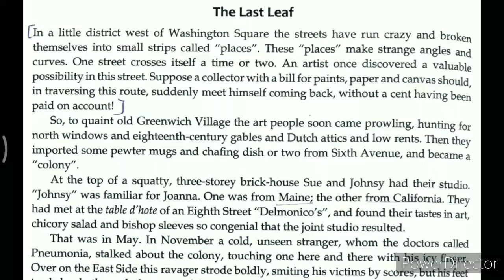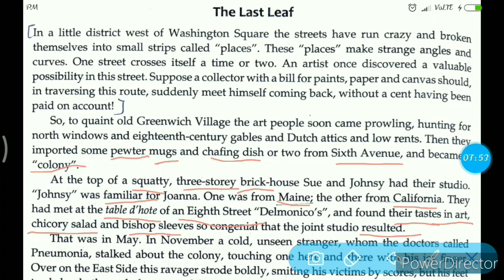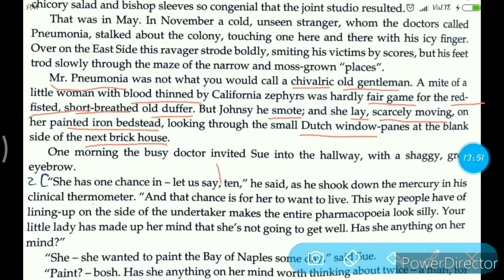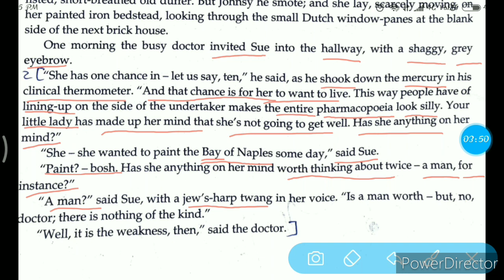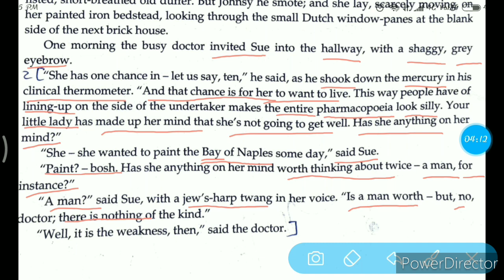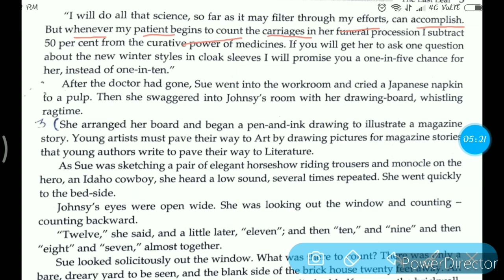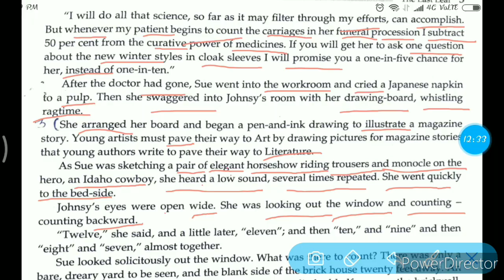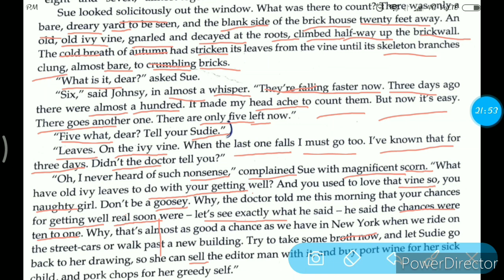The Last Leaf by O. Henry. ( Part_1)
FY b.com compulsory english..